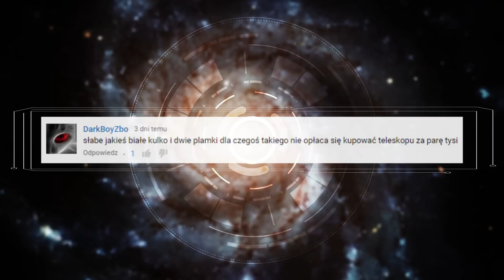Rodzaje galaktyk i pierścień Saturna na Ziemi - AstroFon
A ponad to: Bąki jako napęd w kosmosie, jądra galaktyk, sztuczna grawitacja i zacofani kosmici!

DZIĘKI I MIŁEGO LOTU!👽 Kanał Astrofaza to największy w Polsce kanał, którego tematyką jest kosmos, astronomia i technologie przyszłości. Tutaj obejrzysz też nasz program popularnonaukowy POP Science z dr hab. Leszkiem Błaszkiewiczem, w którym poruszamy takie tematy jak: Kosmici i obce cywilizacje, paradoks dziadka i podróże w czasie, podróże szybsze od światła itp. Zapraszamy!